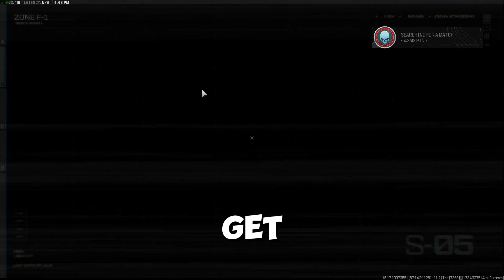I unlocked the NEW Spear in Warzone...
if you enjoyed this video make sure to check out the other ones